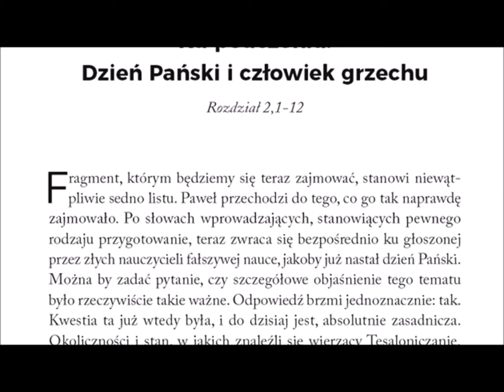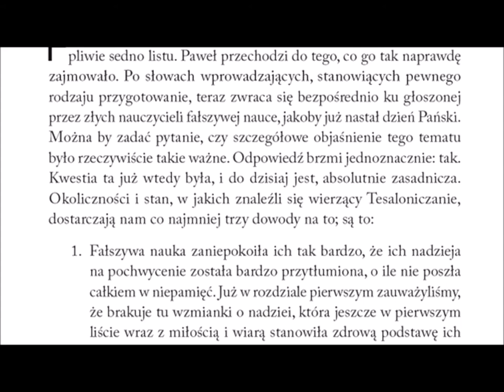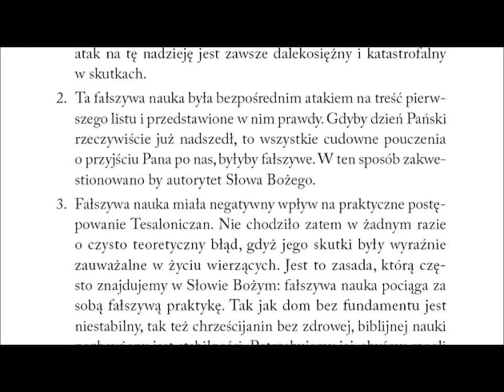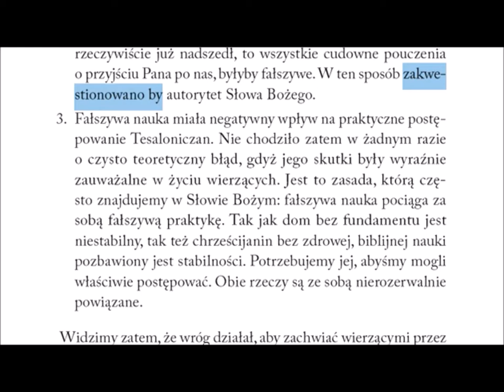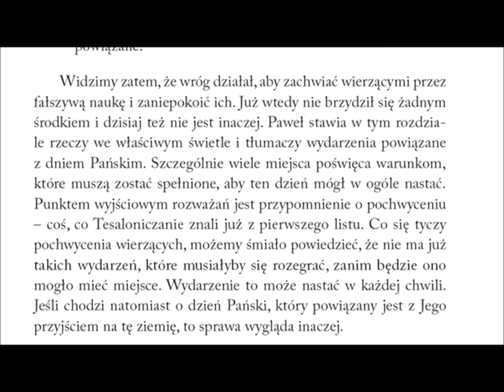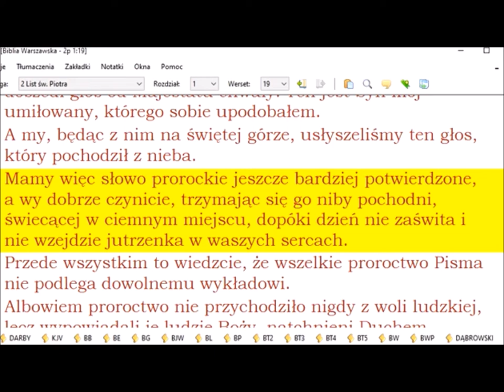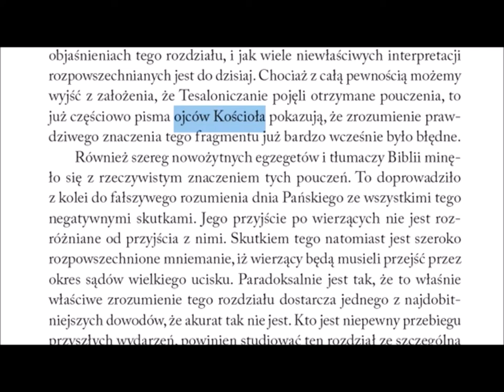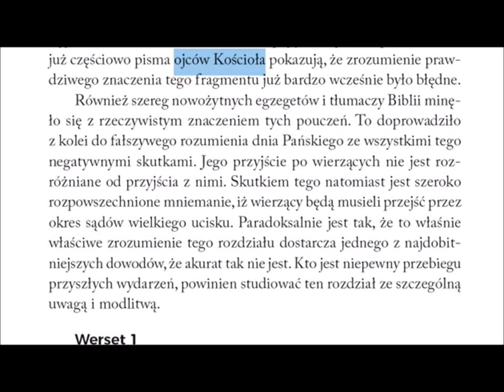Komentarz do 2 listu Pawła do Tesaloniczan 018 rozdział 2 ku pouczeniu Dzień Pański Zielone Niwy